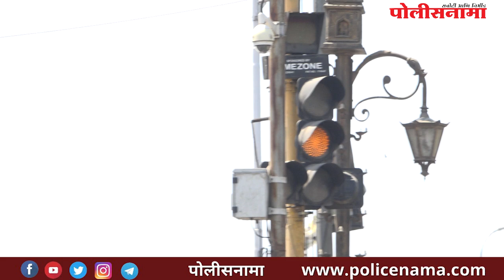'पुण्यात कोणत्याही प्रकारची हेल्मेट सक्ती नाही'; जिल्हाधिकारी राजेश देशमुखांचे स्पष्टीकरण...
Pune Collector On Helmet Compulsion | 'पुण्यात कोणत्याही प्रकारची हेल्मेट सक्ती नाही'; जिल्हाधिकारी राजेश देशमुखांचे स्पष्टीकरण.